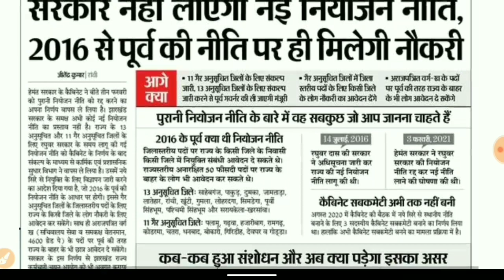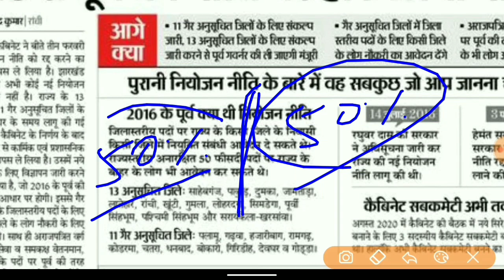JHARKHAND LATEST NIYOJAN NITI || JTET 2021 || JTET NEWS UPDATE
NEW RECRUITMENT IN JHARKHAND
new recruitment in Panchayat sachiv in Jharkhand
new recruitment in High school Jharkhand
Soni Kumari niyojan niti
niyojan niti